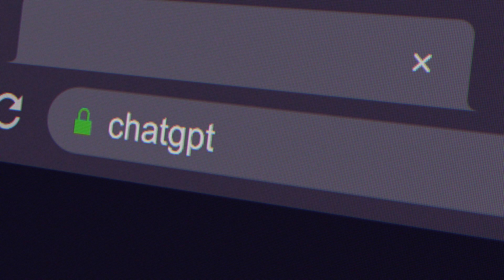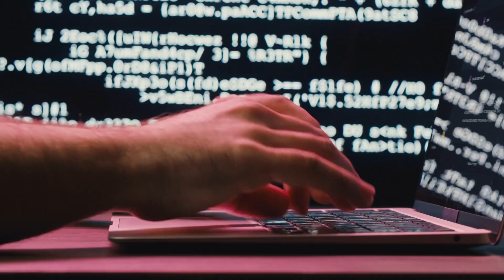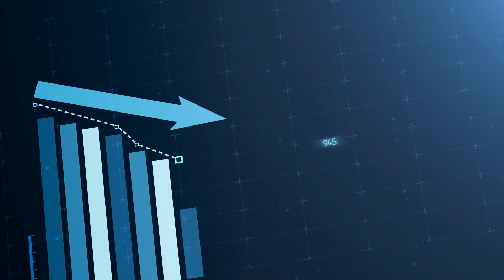Open AI CEO Reveals the TRUTH About GPT-5 (It’s Not What You Think)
In this video, we will be revealing the truth about OpenAI’s GPT-5! We will also discuss Chat GPT 4 and it’s recent improvements and new features as well as what we’ve recently learned from OpenAI’s CEO Sam Altman. One of the new features for Chat GPT 4 is called function calling, and you can use it today! Come along with us as we dive into the latest in artificial intelligence and technology news!